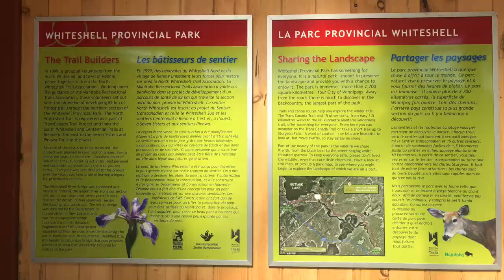Nutimik Lake Yurt - Camping Day 3| Nutimik Beach | Whiteshell River Bridge Trail | Monique & D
Bonjour Bella!

We rented a yurt at Nutimik Lake Campground, Whiteshell Provincial Park, Manitoba, Canada for 2 nights. And this is Day 3!

We explored the Whiteshell River Bridge Trail / Sturgeon Falls Trail. The suspension bridge is so beautiful! The view is simply amazing. It's definitely a great place to go for a picnic and just simply explore nature.

We went to the beach after to spend the rest of the day before we head back home to the city.

I would love to work with you! I am open to product and service reviews, event invites, partnerships, sponsorships, giveaways, and any form of collaboration.

Musician: Jef